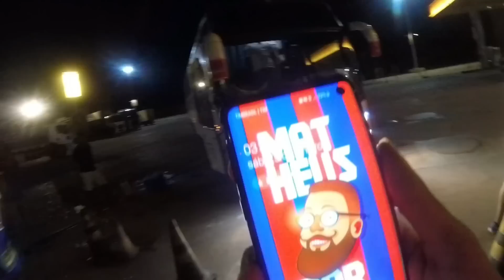FUI A RECIFE PARA MATAR A SAUDADE